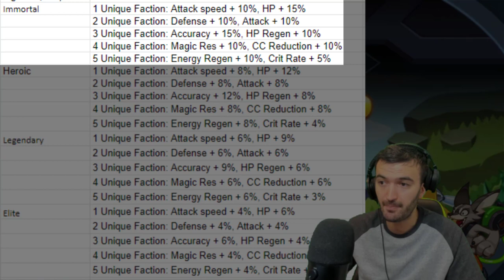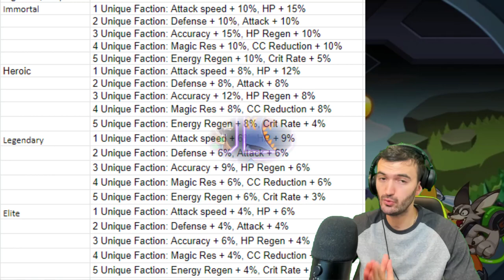NEW Hero Lucifer Spotlight | NEW Faction Aura